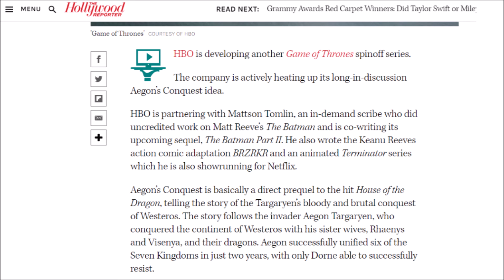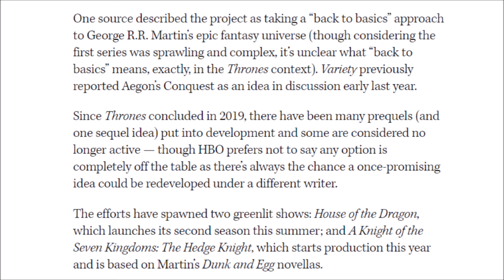Aegon’s Conquest - Game of Thrones Prequel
Game of Thrones Aegon's Conquest has been reported to be in Development from The Batman 2 writer Mattson Tomlin.

The story of Aegon the Conqueror and his sister wives, Visenya and Rhaenys has always been a fan favorite so this is definitely good news for the next story in House of the Dragon! However, who should play Aegon the 1st and his Queens? Henry Cavill has always been a top choice but in this video I explain why I don't think that will happen.

I will keep you guys updated on any ASOIAF/Game of Thrones developments.